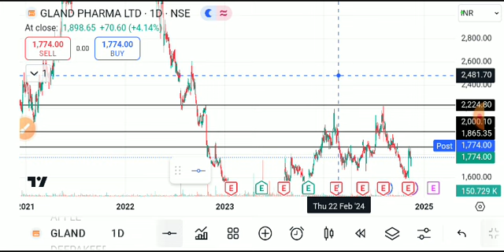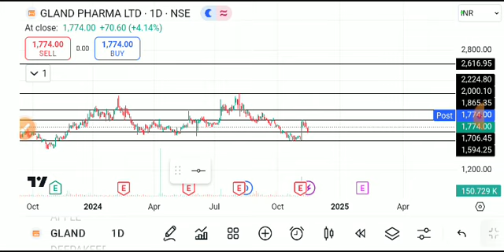GLAND PHARMA. SHARE LATEST NEWS TODAY,GLAND PHARMA SHARE ANALYSIS,GLAND PHARMA SHARE TARGET